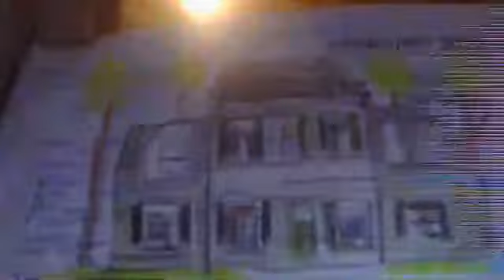Updated Modern Colonial Farmhouse plan with Unique Extras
With brick siding, shutters and other details, this plan is a modern version of classic Georgian colonial farmhouse style. Tall ceilings abound on the main floor, which average 9 ft\2.9m. The open grand room contains a fireplace, several built-in shelves and an area with a double height ceiling. The kitchen is connected to the garage via a mud room. This mudroom is a ''catchall'' area. Work from home? The home office is just the room for you! This non-distracting room even has its own half bath. The primary suite has two walk-in closets, luxury bathroom and a loft. Upstairs, the second floor contains the other bedrooms. The two front bedrooms share a Jack\Jill bath, while the rear has its own. The rear bedroom suite would make a great guest suite, teen room or 2nd primary. Rounding out this level is the laundry closet and an unfinished bonus room over the garage. One or more basement levels and an optional third floor walk-up garret grant expansion room. NOTE - 3rd floor garret available with roof pitches of 10\12 or steeper. The living is extended outside with a porch, deck and 2 balconies.

Plan type - Single family dwelling
Floors - 2
Bedrooms - 4
Bathrooms - 3 full, 2 half
Foundation - basement
Living area - 3,648 sq ft\ 363.8 sq m